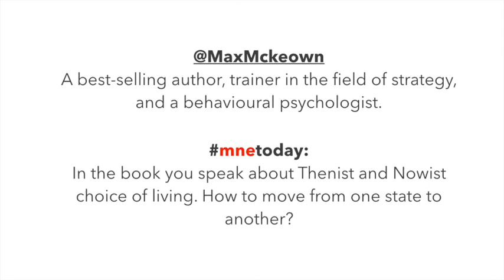Talks: Max McKeown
Dr. McEwan is considered an expert in the fields of innovation strategy, leadership and organizational culture, and his works have been translated into more than 13 languages. Listen to his explanation of Thenist and Newist and how to transform from one to another.

Have a story to tell or know someone who does? Let us know
Looking for opportunities in Montenegro?